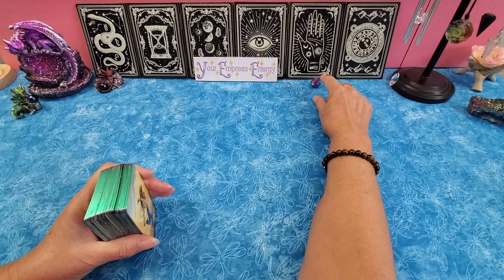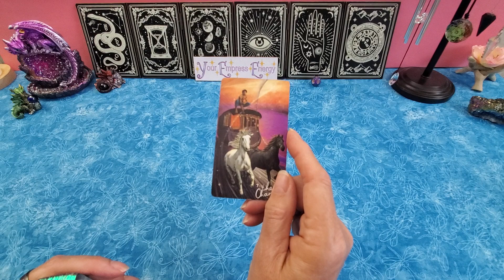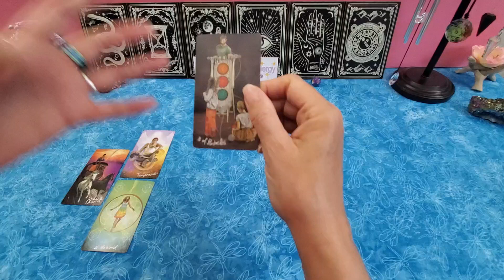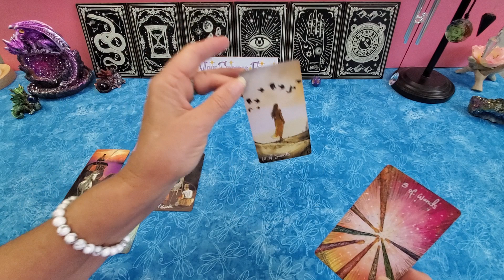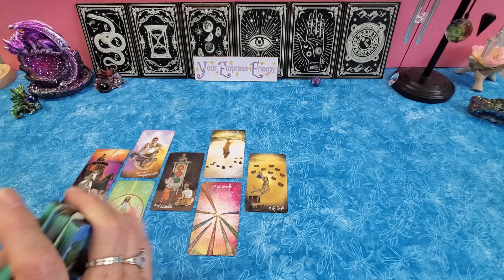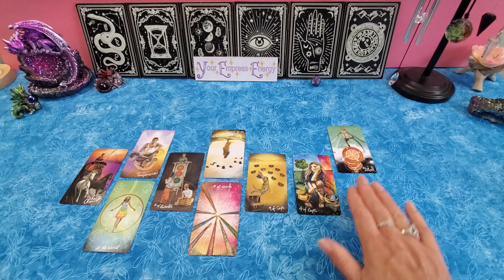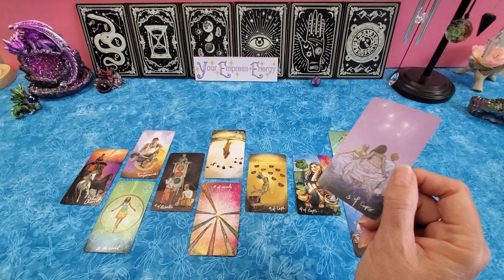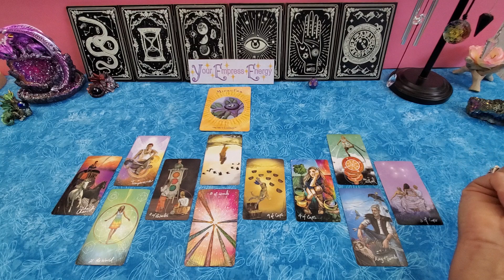LIBRA ♎️ STAY calm! Miracles are waiting for you!!!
~Laurie